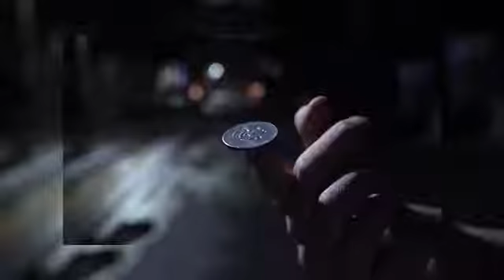The Vault - Blind Flap Project by PH and Mario Tarasini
The next level is here! An automatic visual card change like nothing you have seen before.

We have all seen a card visually change color. There have been hundreds of variations based on a few basic and familiar methods, until today!

You can now do a visual color change with a coin on top of the card the entire time, and yes it is the same coin on top of the card before and after this insanely visual change.

This is next level, automatic visual magic like nothing you have seen before.